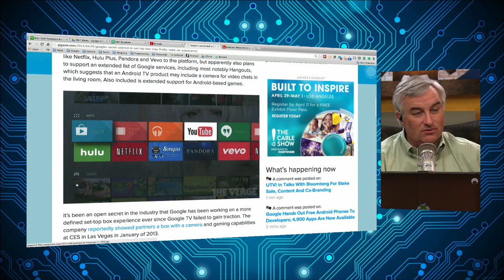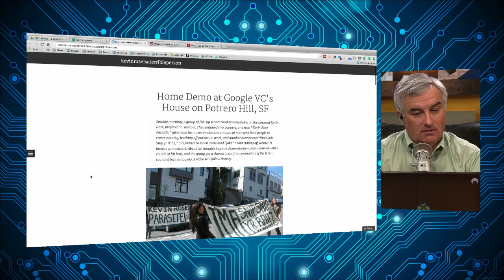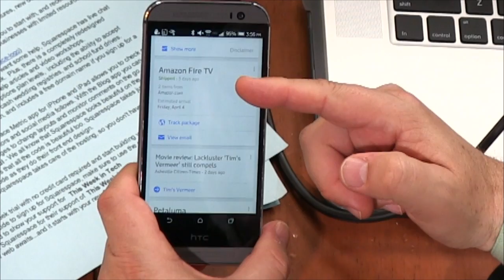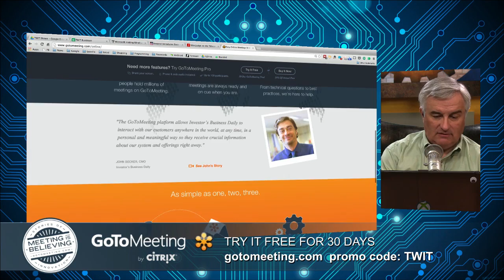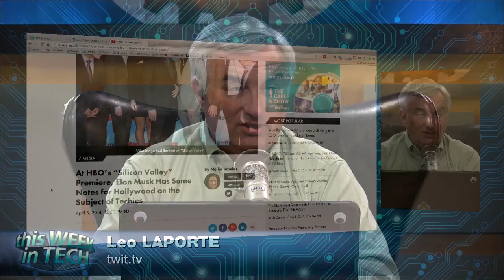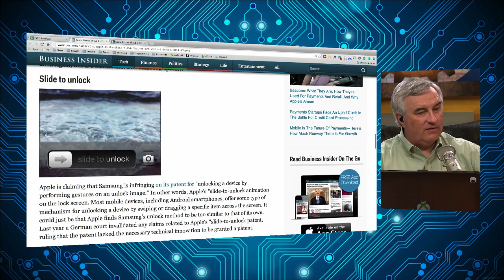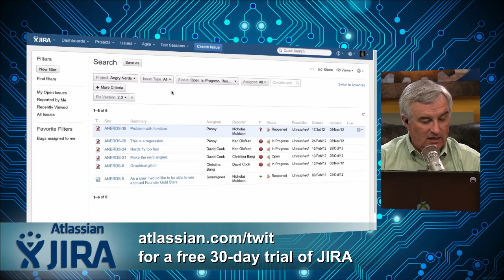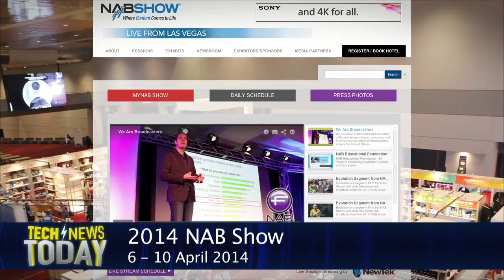This Week in Tech 452: Kevin Rose: Parasite!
Fire TV, ersatz anarchists, Cortana, EU net neutrality, wearable wane, and more.